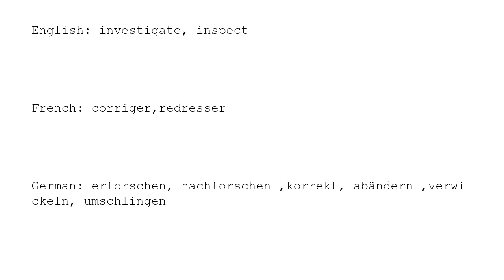Learn Chinese with strokes, pronunciation and words (How to pronounce Chinese character 纠)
How to write and pronounce the 1316th frequently used Chinese character: 纠.

1, The meaning of a word changes according to its tone.
2, It is the only pictographic language still in use today, which is quite intuitive.
3, It is one of the most ancient languages, but still adapting newly-created words stably.